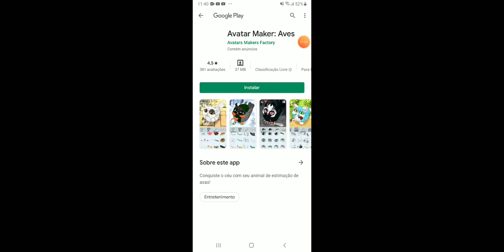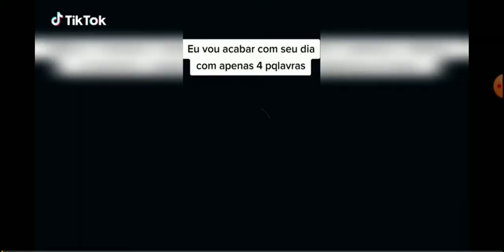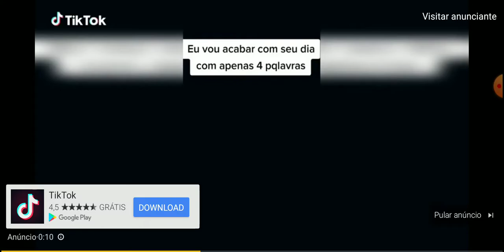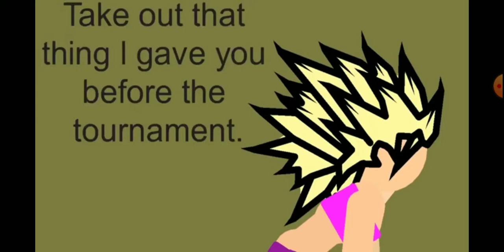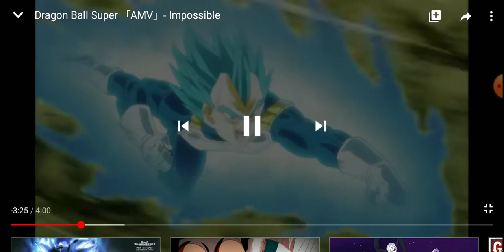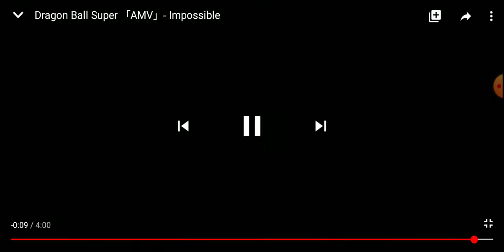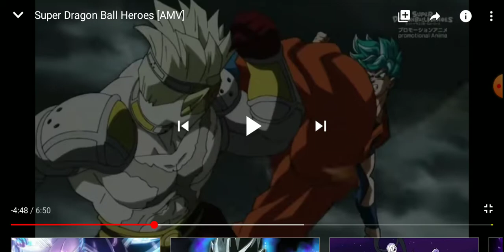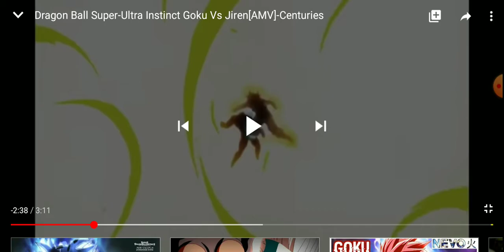Pode assistir tá muito legal